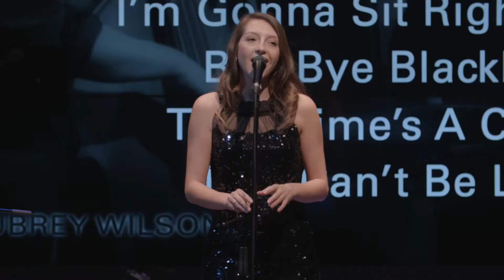Series 10dB 2015-2016 - Aubrey Wilson Concert Clip